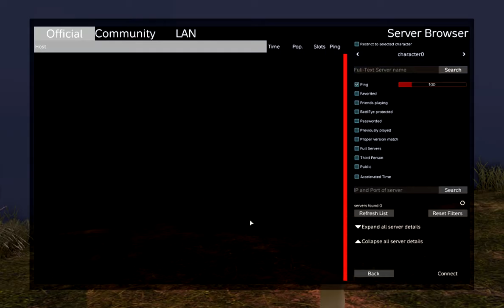Let's Revisit Together dayz feat. M4cGyv3r #103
Es ist schon wieder etwas her, dass wir das letzte mal etwas Dayz gezockt haben. Wir haben uns noch mal zusammen getan um zu sehen, was sich seit dem letzten Besuch so geändert hat.